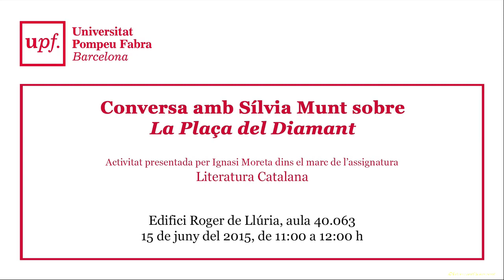Conversa amb Sílvia Munt sobre "La plaça del Diamant" de Mercè Rodoreda.15 de juny del 2015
El 15 de juny del 2015, dins l'assignatura Literatura Catalana (Facultat d'Humanitats de la UPF) va tenir lloc una conversa amb l'actriu i directora de cinema Sílvia Munt a propòsit de la seva interpretació del personatge Natàlia-Colometa a l'adaptació cinematogràfica de "La plaça del Diamant", de Mercè Rodoreda.

L'acte va ser presentat pel Dr. Ignasi Moreta (UPF).